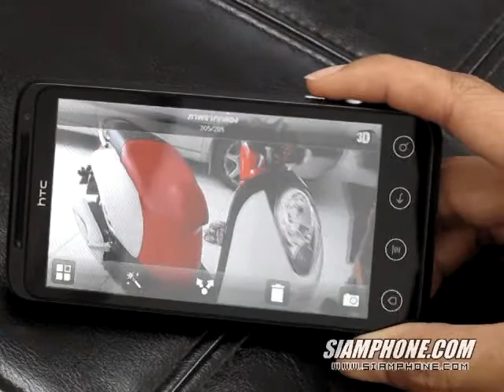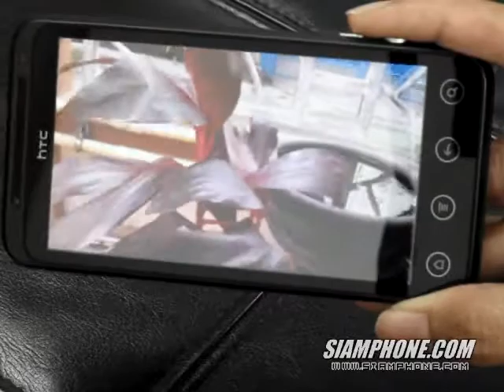การแสดงภาพ 3 มิติของ HTC EVO 3D